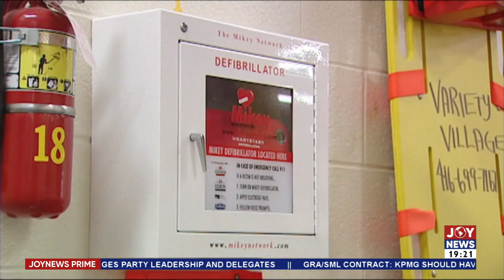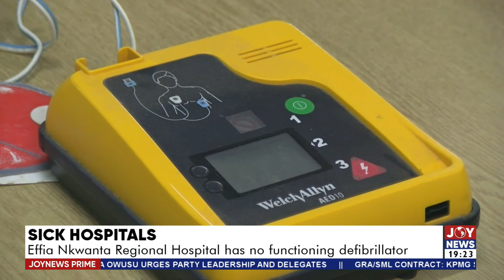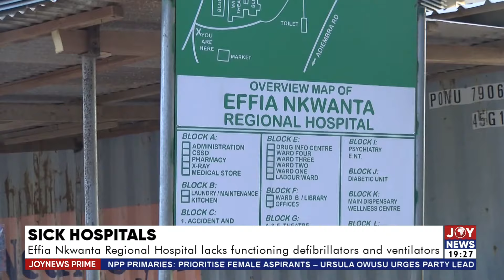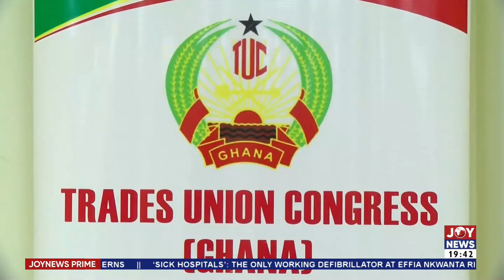Joy News Prime (25-1-24) || OSP discontinues all cases against Cecilia Dapaah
Joy News Prime (25-1-24) || OSP discontinues all cases against Former Sanitation Minister Cecilia Dapaah